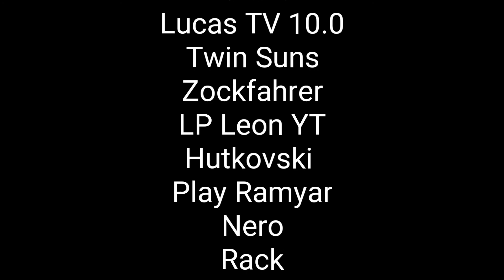Best of der YTer Staffel 4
Ich hoffe euch hat die allererste Best of der YTer Staffel gefallen, wenn ja dann lasst es mich in den Kommentaren wissen. Wenn ihr das häufiger sehen wollt, schreibt es ebenfalls in die Kommentare. Unterstützt das Herzensprojekt mit einem Like und einem Abo. Solltet ihr Interesse haben oder wollt, dass andere YouTuber mitmacht, dann schreibt es gene in die Kommentare. Sprecht euch aber vorerst mit dem YouTube Kollegen ab oder der YouTube Kollege schreibt mir.

Info für Zuschauer bzgl. der Verlinkung unter den Kanälen:

Die Bezeichnungen von Kanal gelöscht bedeutet das der Kanal nicht mehr öffentlich ist oder nicht mehr erwähnt werden möchte.

Umbenannte Kanäle sind auf basis vom 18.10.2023 ausgehändigt worden, einzige Voraussetzung ist, dass der Kanal zuvor noch existierte bzw eindeutig dieser Kanal ist.
Da durch ein Missgeschick die ganzen Verlinkungen fehlten wurden diese nun nachgetragen. Ich bitte um Verständnis.

Kapitel:
0:00 Lucas TV 10.0
0:18 Intro
0:28 Erklärung
0:31 Weiter mit Lucas TV 10.0
1:06 Twin Sun (Heute SunnyOfs)
2:07 Zockfahrer
3:39 LP Leon YT / Florimaster
5:20 Play Ramyar
6:40 Hutkovski (Heute RKR)
7:40 Nero / Rack
10:35 Outro

Die Kanäle:
Twin Sun: @SunnyOfs
LP Leon YT:@lpleonyt1433
Play Ramyar:@PlayRamyar
Hutkovski:@KirbyRKR
Nero:@NeroLp01
Rack:@RackLP